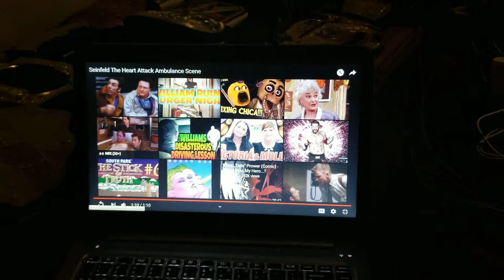Seinfeld- The Heart Attack: Ambulance Sence Reaction (Read description)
I can wait to get started for summmmmmmmmmmmmmmmmmmmmmmmmmmmmmmmmmmmmmmmmmmmmmmmmmmmmmmmmmmmmmmmmmmmmmmmmmmmmmmmmmmmmmmmmmmer! I hope you guys have a wonderful, great, awesome, and exciting summer

Original video- Seinfeld- The Heart Attack: Ambulance Sence